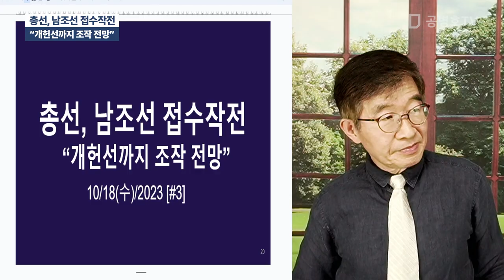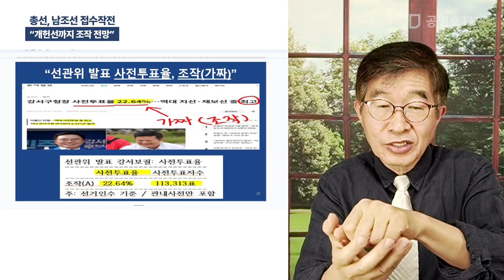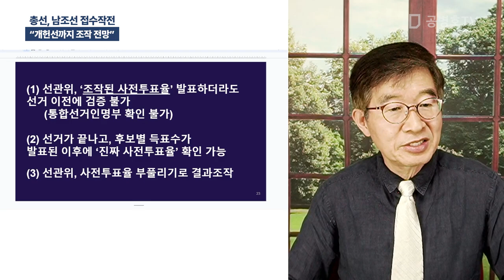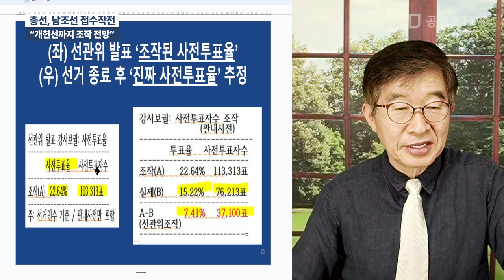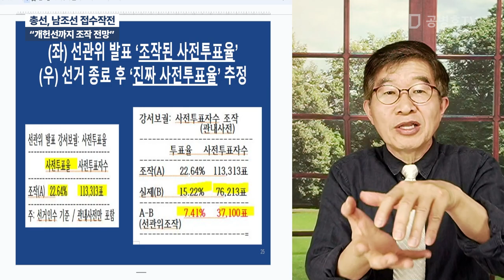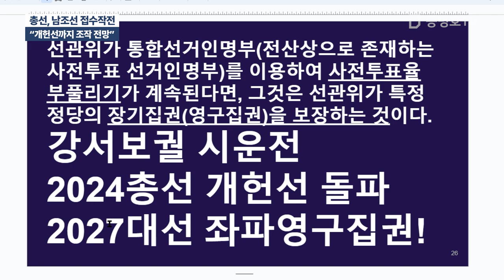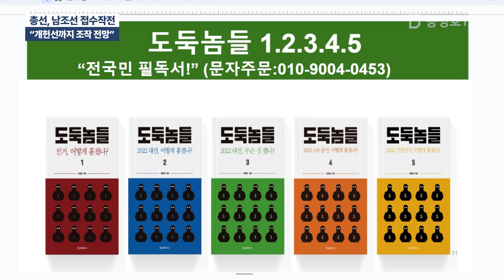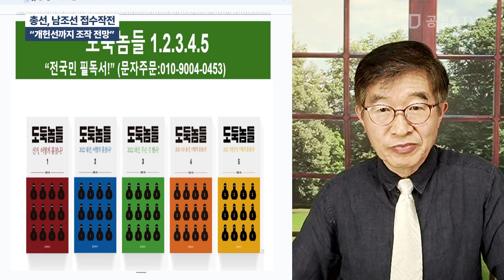총선, 남조선 접수작전 / "개헌선까지 조작 전망" / 강서보궐 의미? 손쉽게 개헌선 돌파까지 조작이 가능함을 보여주었음 / 어리버리 한국인들, 죽는 줄을 모르는 모양[공병호TV]